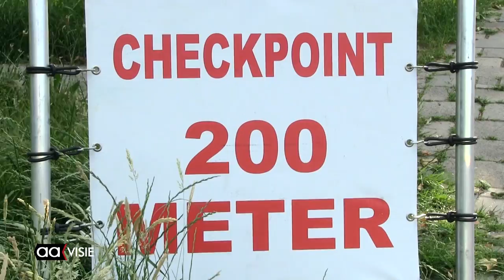Roparun checkpoint Almelo 2017